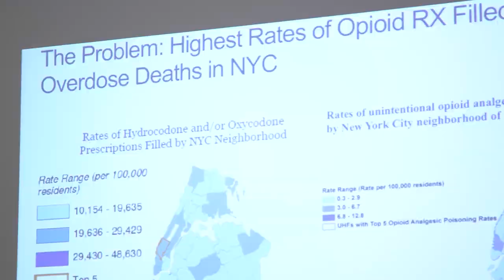New York Hacking Ideas for Ohio Opioid Technology Challenge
Ohio is leading the way by calling on the world to help find innovative approaches and technologies in the nation’s fight against drug abuse and addiction. Teachers, scientists, artists, and everyday citizens across the nation responded to the call, including the great minds at New York’s Tech 2025. Creative problem solvers and thought leaders came together to generate ideas for the Ohio Opioid Technology Challenge, and explore how technologies such as Artificial Intelligence, Machine Learning and Virtual Reality might help in combating opioid abuse in the U.S. The second phase of the program, the challenge phase, will launch in February 2018.